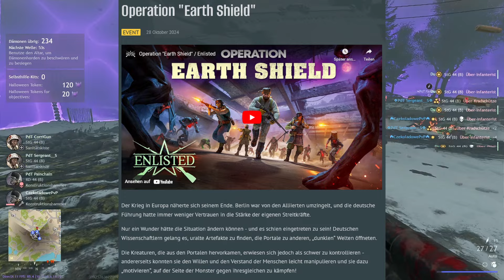Mega Event und Sale | Enlisted News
▶️ Vielen Dank an die Kanalmitglieder :-D
» Painchain
» -X92A-
» katerbarde zockt TV De
» Rocky 091116
» Alessandrael x
» Enlisted gamer
» dergrandecheffe
» manuel witt
» Nick Brode -_-
» Gadda Salem
» Alpha_Adler
» dxstyn73
» Jonas
» HORRORMaster22
» Stueckinger
» Karbila
» TerroNoxx
▶️ Hier könnte Ihre Werbung Stehen